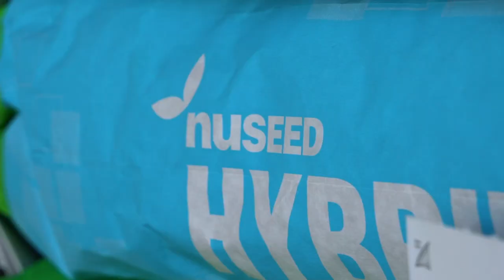Nuseed U.S & Canada - Legend Seeds (Nov'23)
Nuseed and Legend Seeds is a distribution partnership that works, benefiting growers and end users. Learn more to find a local Legend Seeds distributor near you.